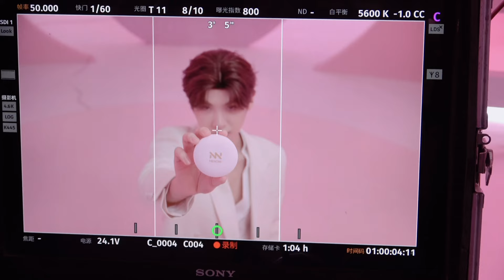黄明昊美诺广告拍摄花絮